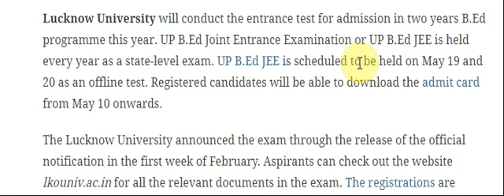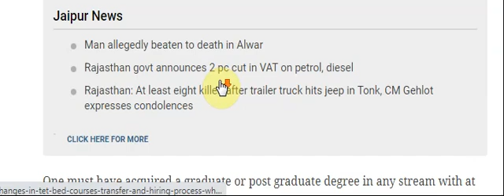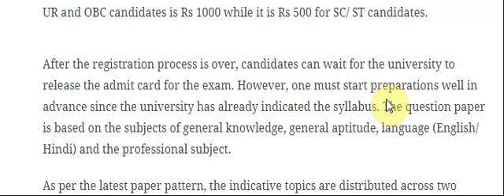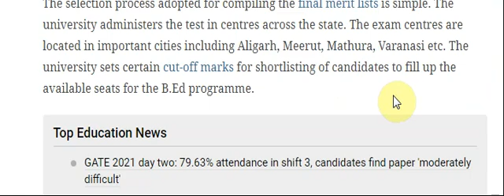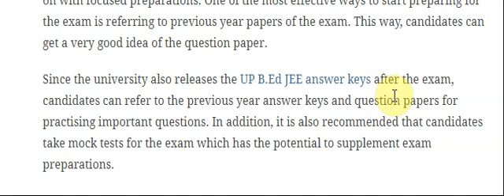UP B.Ed JEE 2021: Check application process, exam date, syllabus, paper pattern